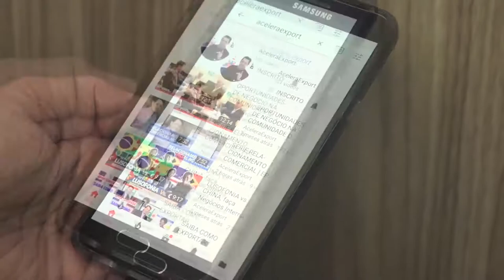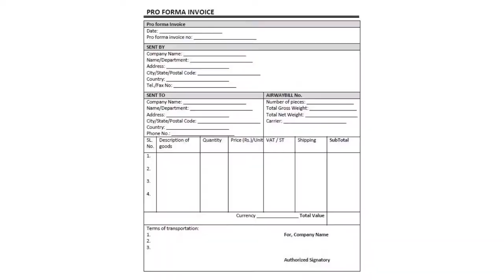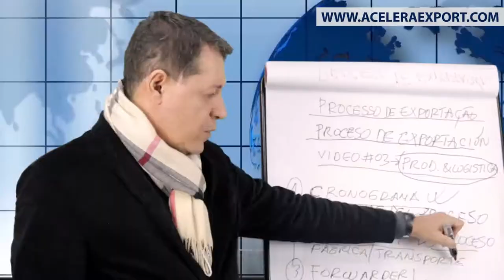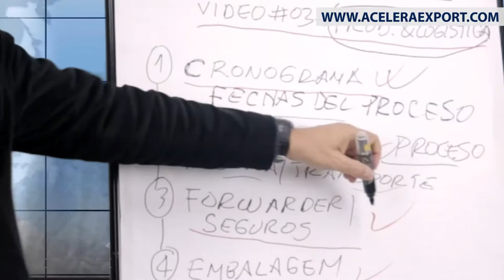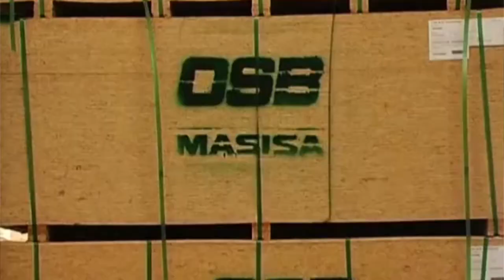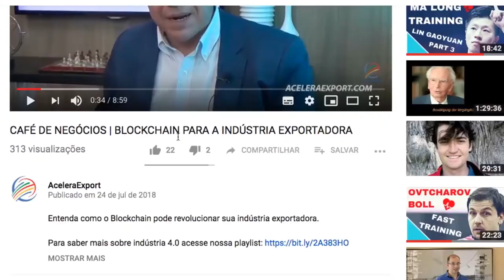PROCESO DE EXPORTACIÓN | 3º PRODUCCIÓN Y LOGISTICA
A pedido de uno de nuestros seguidores, estamos comenzando una nueva serie para hablar sobre el proceso de exportación en COMEX. Nuestros videos le darán paso a paso cómo proceder durante la exportación, en el video de hoy hablaremos sobre la producción y logistica del producto.